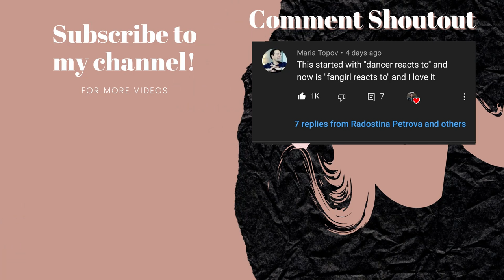Blackpink on CRACK - Chaotic moments!!!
So this was different! As you probably know if you're not new to my channel I have done many Blackpink reactions so far. Most of them have been dance focused as I used to be a dancer such as How you like that, Lovesick Girls and Lilifilm 1,2,3,4 and the Movie. I've also done Lisa's solo Lalisa as well as Rose's solo On the Ground.
I started doing reactions to mentor Lisa on a Chinese show and you guys seemed to really like that since it was more dance focused.